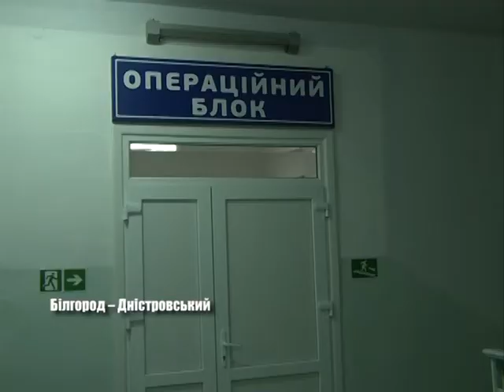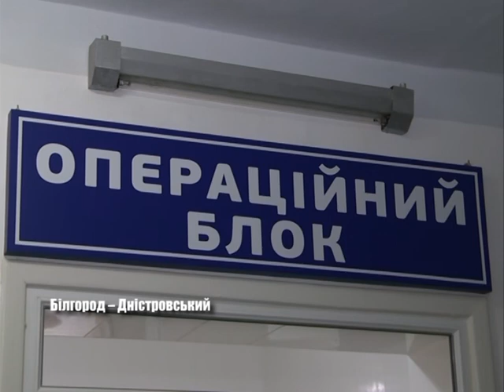Наслідки святкування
56 звернень за медичною допомогою – так деякі акерманці відсвяткували Великдень. Переломи та опіки – у Білгород – Дністровській лікарні розповіли, кому досить плідно довелось попрацювати в ці дні. Подробиці далі.